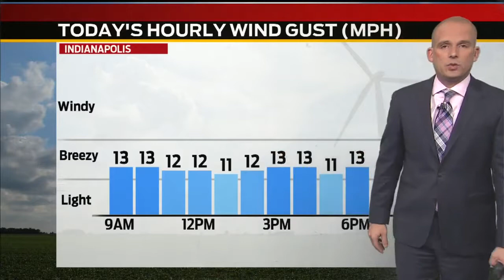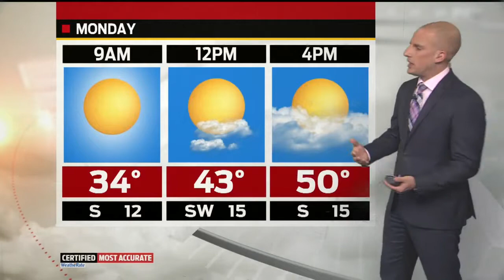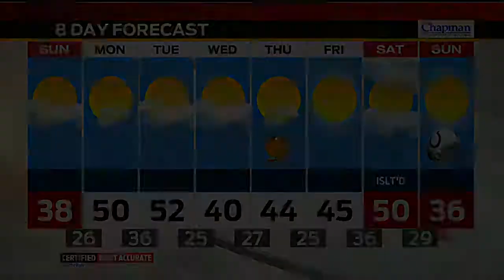Sunday Morning Forecast